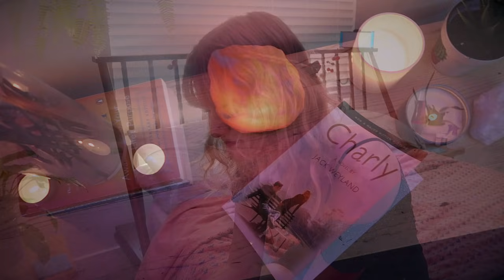Charly: The Finale